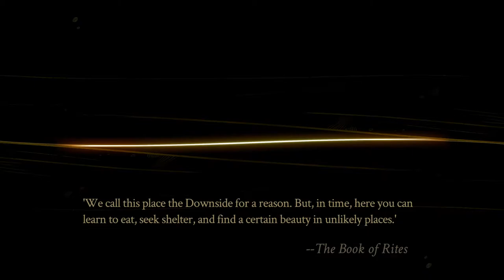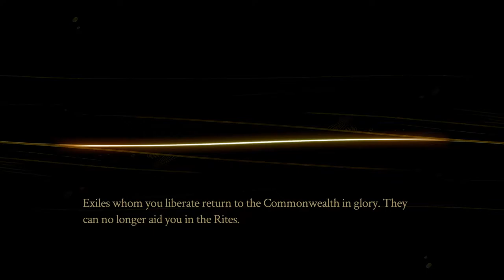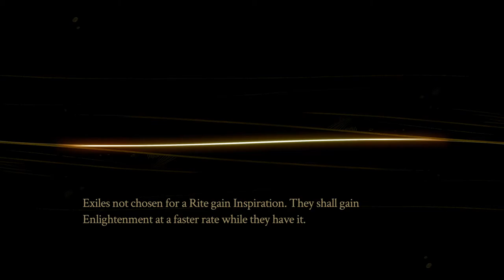Pyre [6] Harping On It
I wish I knew that titan stars stuck across matches. It might have changed the outcome.